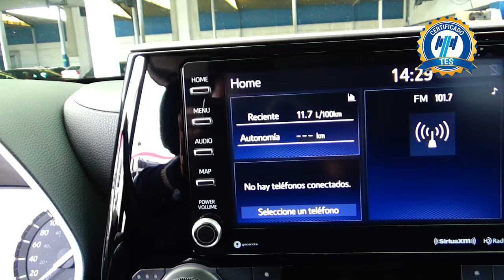Toyota / Highlander / 2020 - 16116